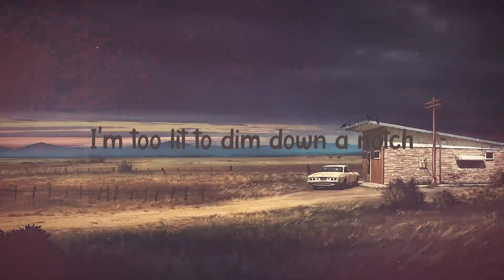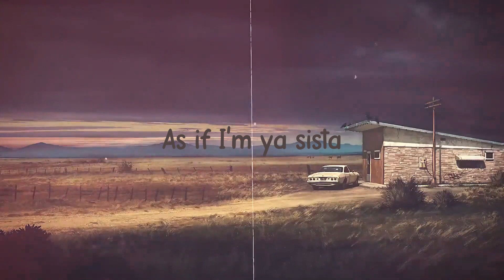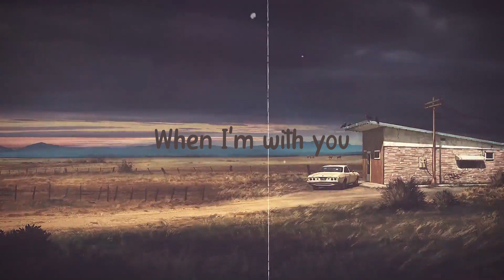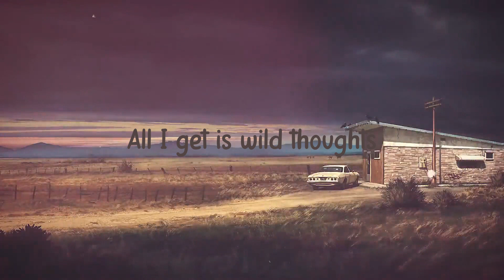Wild Thoughts - DJ Khaled, Rihanna, Bryson Tiller [Lyrics Video] 🧉